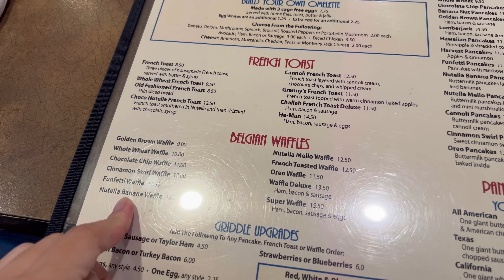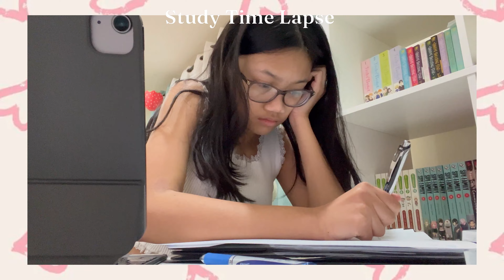clips from my life: eating brunch, looking for manga, & lots of studying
open me (/^▽^)/

Another short vlog for the channel lol. It feels like all my videos are becoming shorter and shorter, but I'm hoping i can make my next video much longer! I hope you all enjoyed it even if it was just four minutes long :)

marii ♡

music ♫